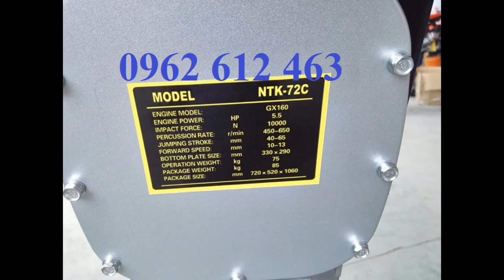MT55 CŨ MT72 CŨ -0962.612.463-Đầm cóc Mikasa, đầm cóc cũ MT55, máy đầm đất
MT55 CŨ MT72 CŨ -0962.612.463-Đầm cóc Mikasa, đầm cóc cũ MT55, máy đầm đất Mai Hà-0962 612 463 & 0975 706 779 Nhà phân phối máy đầm cóc Mikasa Nhật Bản MT55, MT72, máy đầm cóc cũ MT55,MT72,HCD90,HCD100 ,HCR90 ,HCR110,MTK72,HCD80-GX160
Địachỉ : Tổ dân phố Chợ, P. Đại Mỗ, Q. Nam Từ Liêm, TP. Hà Nội
VPGD : Phòng 1411, Tòa CT6C, KĐT Xa La, Hà Đông, Hà Nội
Điện thoại : 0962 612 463

Model: MT55
- Công suất tối đa : 2.1Kw
- Tần số đập: 644-695 lần/phút
- Thể tích bình nhiên liệu: 2lít
- Nhien liệu tiêu hao: 0.7L/h
- Trọng lượng: 57 kg
Model: MT72
- Công suất tối đa : 2.6Kw
- Tần số đập: 642 – 679 lần/phút
- Thể tích bình nhiên liệu: 2.5lít
- Nhiên liệu tiêu hao: 0.9l/h
- Trọng lượng: 74kg
- Model: HCR80K
Model : HCD-80
Hãng sx: Eishin
Động cơ : HONDA GX160
Công suất : 5.5HP
Lực đập : 1400kg
Biên độ dật : 40-80mm
Kích thướ cbàn đế : 330x310mm
Trọng lượng : 78kg
Xuất xứ: china
Bảo hành: 6 tháng
Cỡ mặt đầm (mm) : 300x310
Động cơ : độngcơ HONDA GX160
Kích thước máy (mm) : 310x950x1050
Trọng lượng máy (kg) : 90
Xuất xứ : TrungQuốc